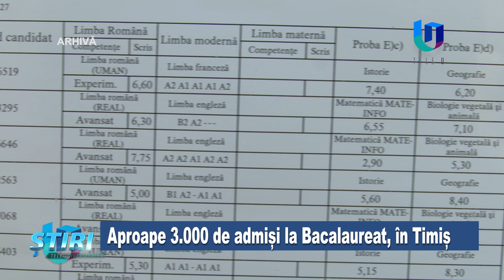Aproape 3.000 de absolvenți de liceu din Timiș au trecut BAC-ul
Aproape 3.000 de absolvenți de liceu din Timiș au trecut BAC-ul, înainte de contestații. Avem și 3 medii de 10!